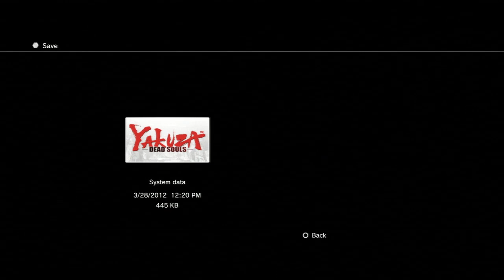Yakuza Dead Souls Walkthrough with Commentary Part 24 - The "Cure"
Connections

Websites -